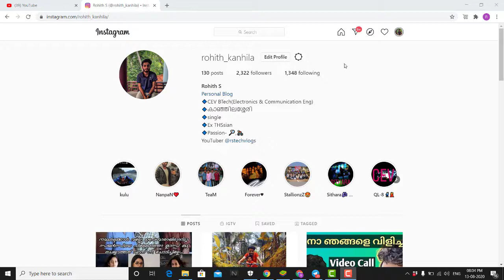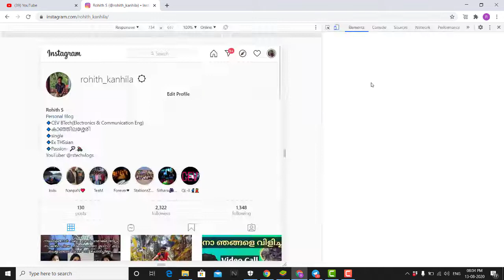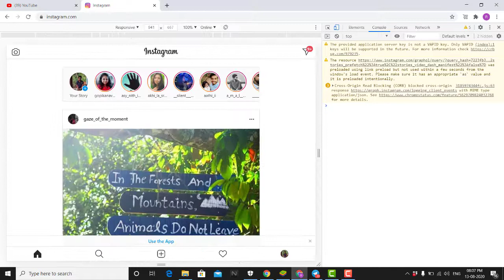How To Post To Instagram From PC Or Laptop, Malayalam Video, RS Tech Vlogs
എന്തെങ്കിലും കാര്യം ഉണ്ടെങ്കിൽ മടിക്കാതെ ഇൻസ്റ്റാഗ്രാമിൽ ബന്ധപ്പെടാവുന്നതാണ്,